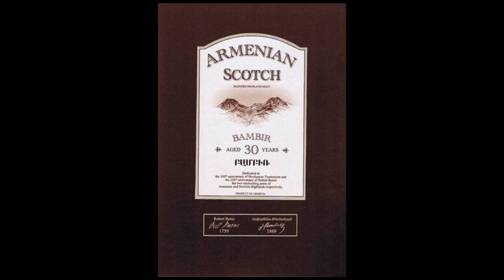Jag Bambir - Kikosi mahe